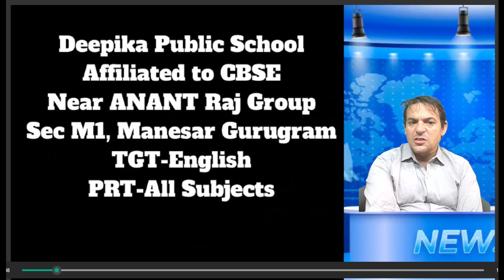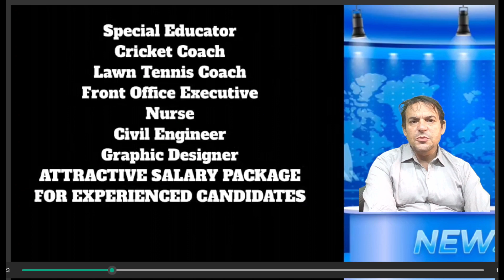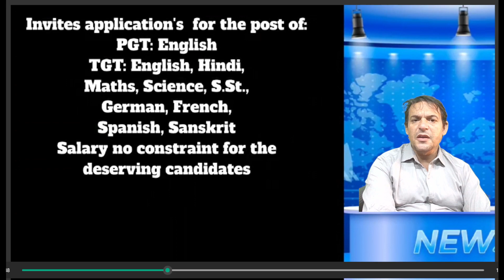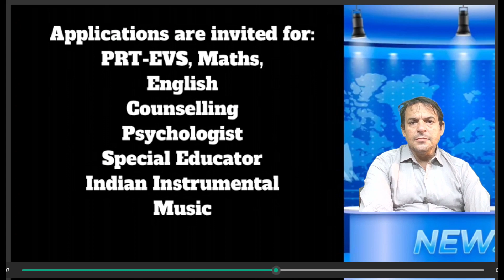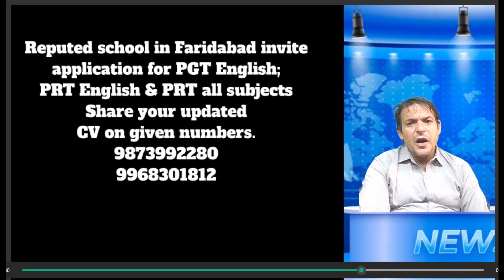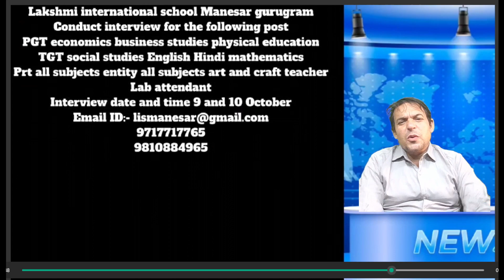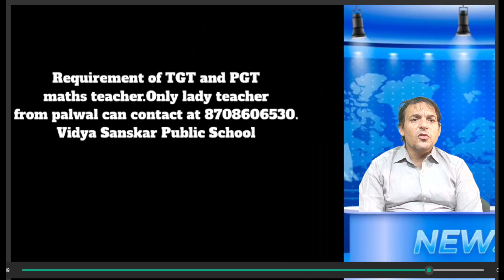पलवल, फ़रीदाबाद, गुड़गांव, नोएडा और दिल्ली से शिक्षकों की नौकरियां